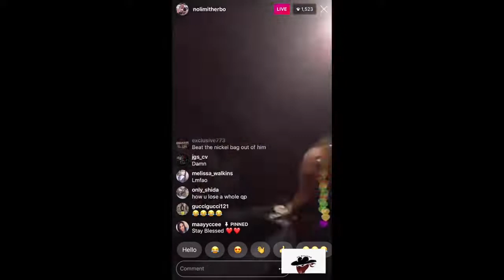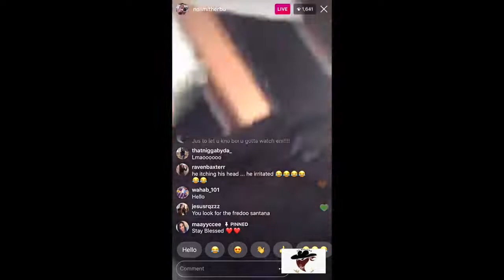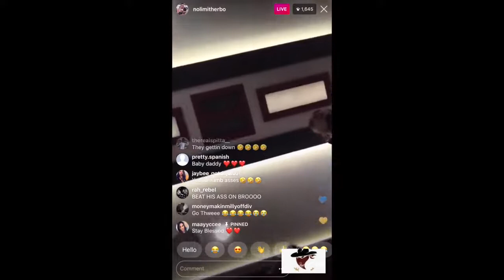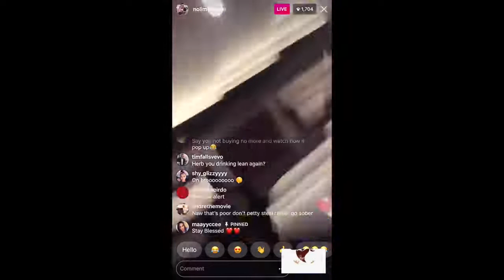G Herbo gets robbed of a QP Of Weed